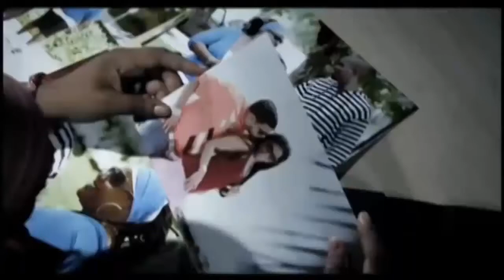Mario VI Ft La Sista - 2 Amantes 2 Amigos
☑️SUBSCRÍBETE ⤵️